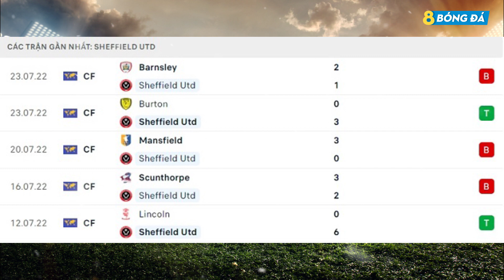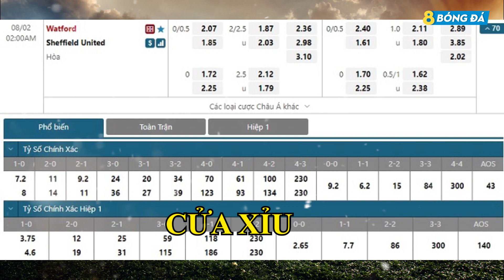SOI KÈO, NHẬN ĐỊNH BÓNG ĐÁ HÔM NAY WATFORD VS SHEFFIELD UNITED 02h00, 02/08/2022 – HẠNG NHẤT ANH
8BONGTV.COM cập nhật tỷ lệ cá cược, tip, soi kèo bóng đá, nhận định trận đấu, nhận định tỉ số bóng đá hôm nay, dự đoán tỉ số, nhận định tỷ số, soi kèo cá cược, dự đoán tỷ số, soi kèo nhà cái, soi kèo nhà cái hôm nay, SOI KÈO, NHẬN ĐỊNH BÓNG ĐÁ HÔM NAY WATFORD VS SHEFFIELD UNITED 02h00, 02/08/2022 – HẠNG NHẤT ANH

KÊNH YOUTUBE CHÍNH THỨC CỦA 8BONGTV.COM